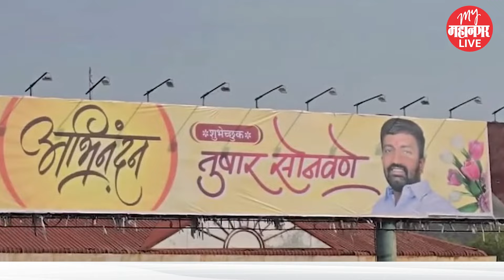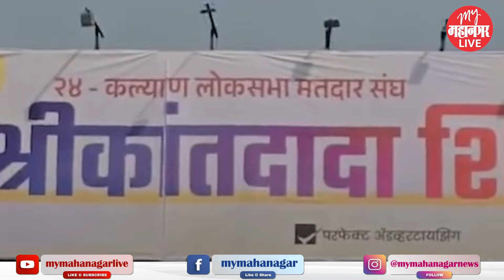Lok Sabha Election 2024 | श्रीकांत शिंदे-राहुल शेवाळेंचे विजयी बॅनर, तर बारणेंना केंद्रात मंत्रिपद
Lok Sabha Election 2024 | श्रीकांत शिंदे-राहुल शेवाळेंचे विजयी बॅनर, तर बारणेंना केंद्रात मंत्रिपद | Shrikant Shinde | victory posters

 पुणे - मुंबई महामार्ग वरील उर्से टोल नाका येथे श्रीकांत शिंदे यांच्या विजयाचे बॅनर लावले आहेत. इतकंच नव्हे तर श्रीकांत शिंदे यांच्यासह राहुल शेवाळे आणि श्रीरंग बारणे या तिघांच्या विजयाचे बॅनर लागले आहेत.

PVP 96 | ENM91